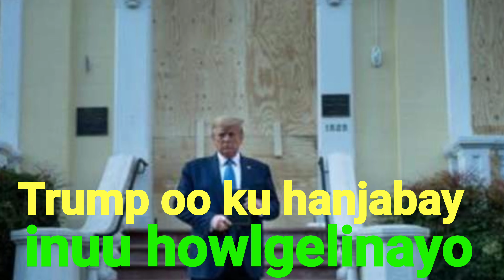Dhacdooyinka Maanta NOGOB NEWS 02.06.2020